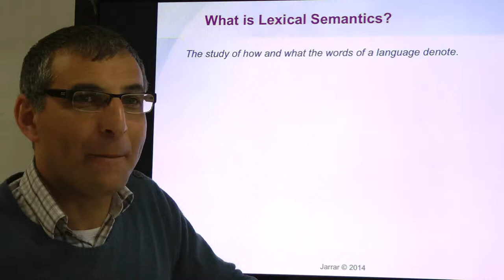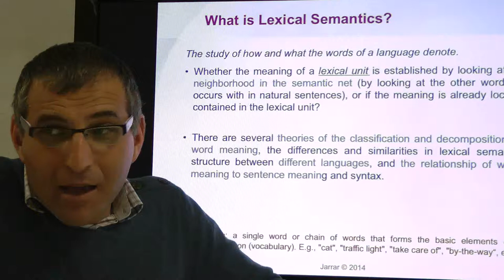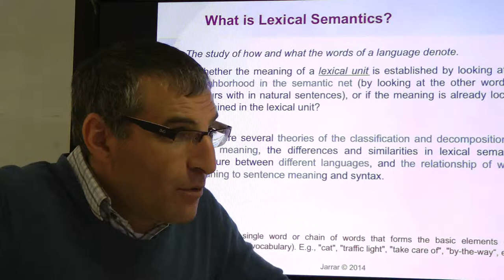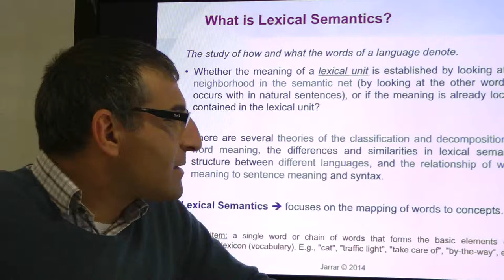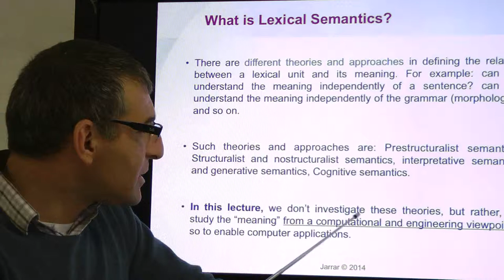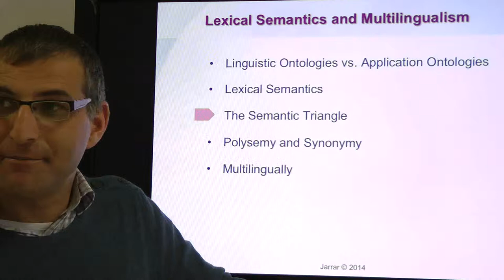Jarrar: Lexical Semantics and Multilingualism (Part 2/5)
The lecture covers: Lexical Semantics